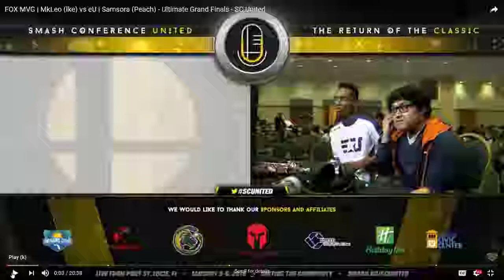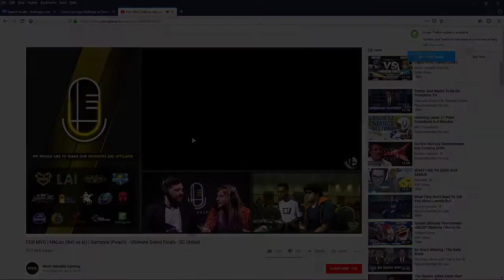Set Analysis: Leo (Ike) vs Samsora (Peach)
A set analysis of grand finals between Leo and Samsora, arguably 2 top 10 players in smash ultimate at this point. Just my thoughts on it with some personal insight on the set, mentality and what it might hold for the future of the meta. Long video so bear with it.